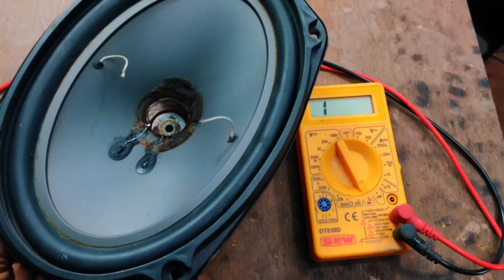How to solve car oval speaker rattling sound by yourself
How to remove dust and rust from pioneer type oval speakers. you can do it yourself by watching this video.

This video will cover:
✅️ dust removing
✅️ coil rust
and more.